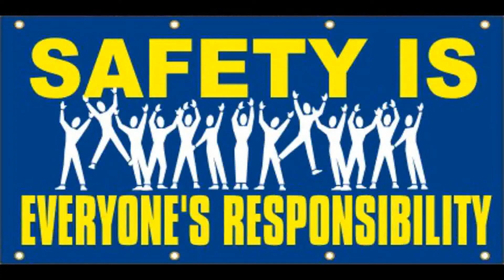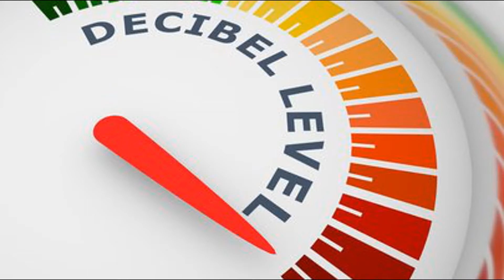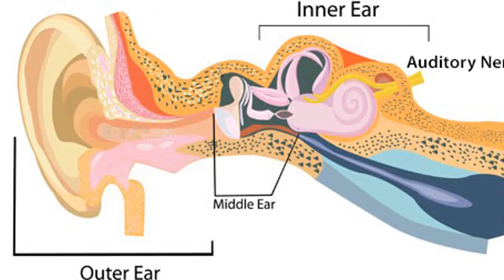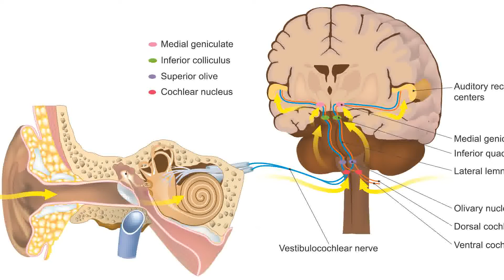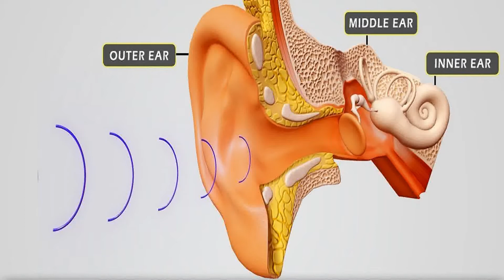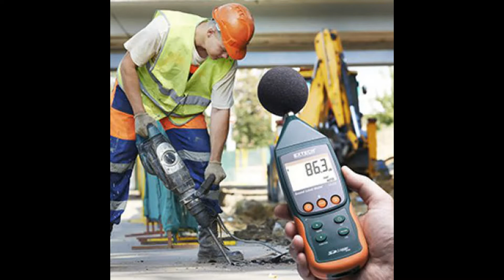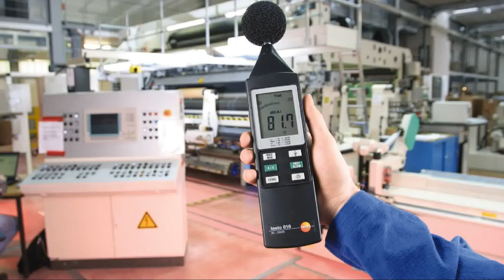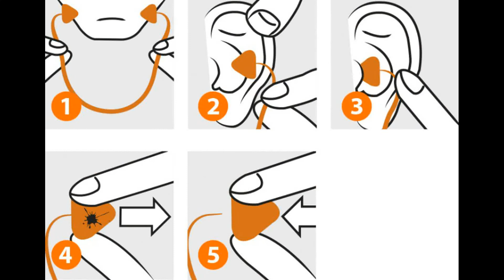NOISE HAZARD ஆல் காதுகளுக்கு ஏற்படும் பாதிப்பு என்ன ? எவ்வாறு கட்டுப்படுத்துவது ?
Noise Hazard Identification and Effect of noise hazard, Control measures , Noise survey